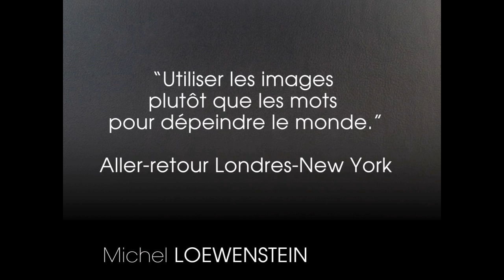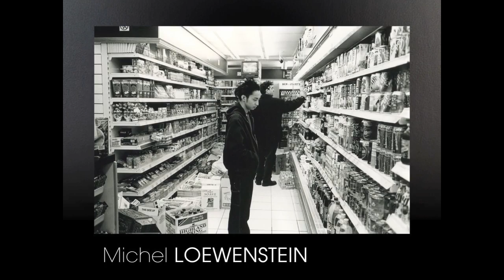Expo12 - Michel LOEWENSTEIN